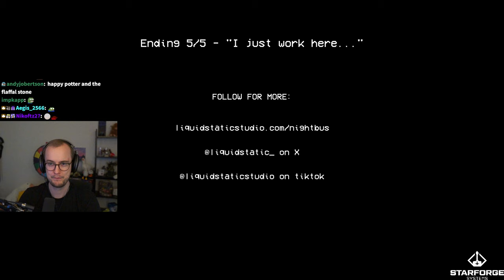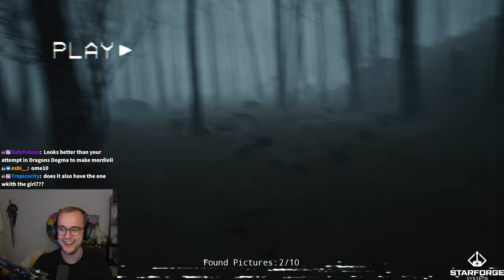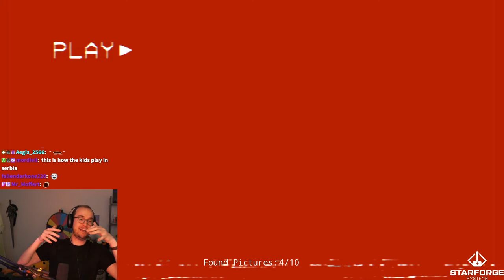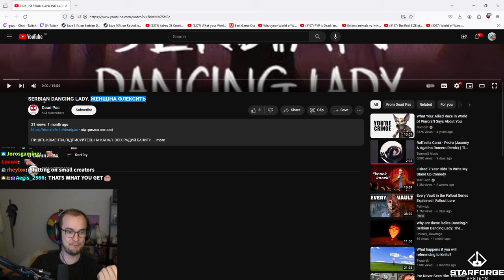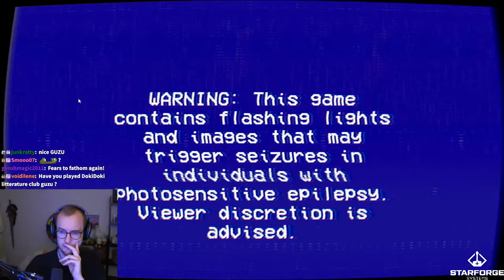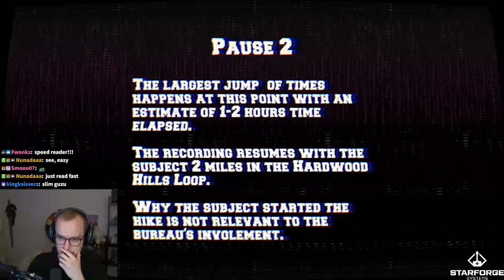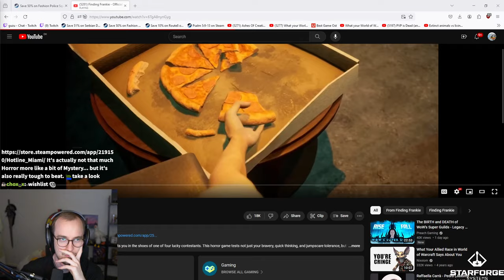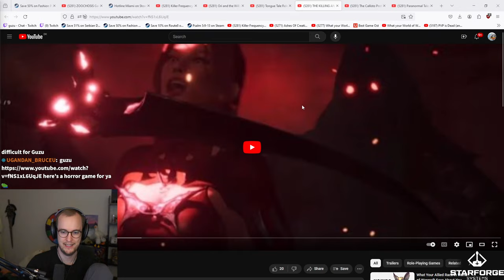THE SERBIAN DANCING LADY IS REAL!? | 3 Scary Games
00:00 Game 1
24:04 Game 2
59:08 Game 3